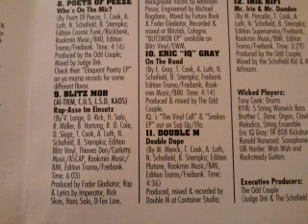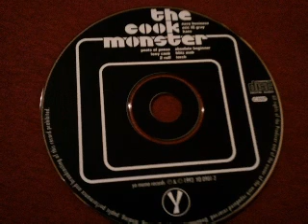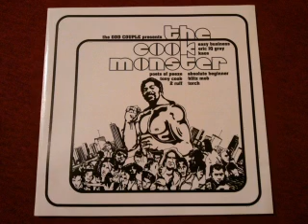Blitz Mob - Rapasse im Einsatz 1993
Allstar-Track vom BlitzMob von 1993
vom Sampler:
The Cook Monster
12 Acts samplen den selben Track: Simply wicked von Tony Cook
veröffentlicht von Yo Mama